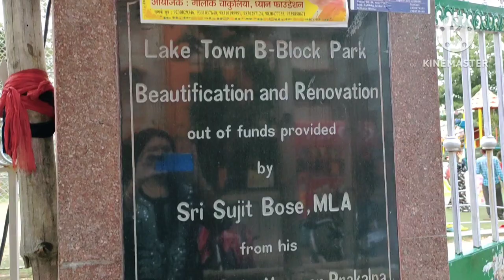Parshwanath Jain Temple ঘুরতে যাওয়া হয় এই সমস্যা হলো 🤔এর পর Lake town B-block Park গিয়ে দেখলাম কি